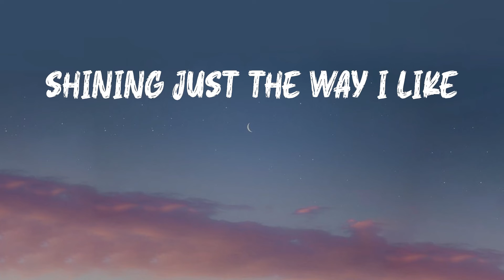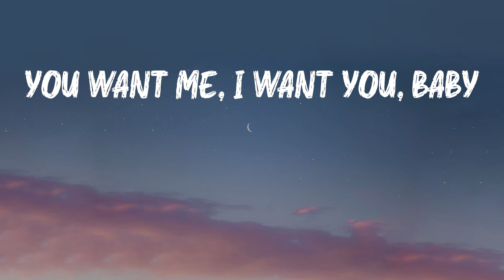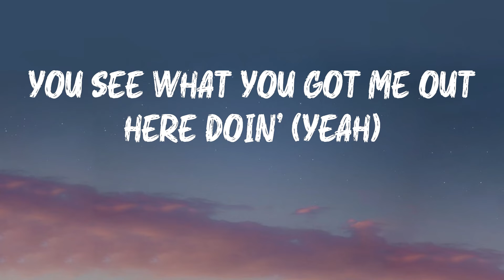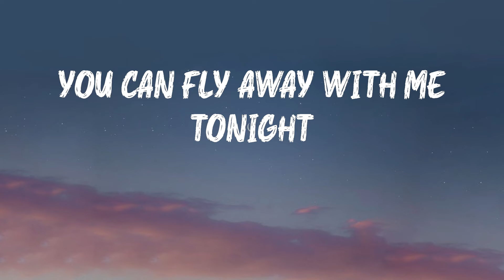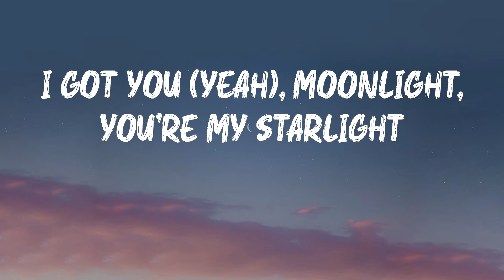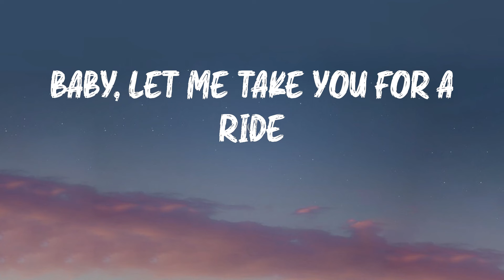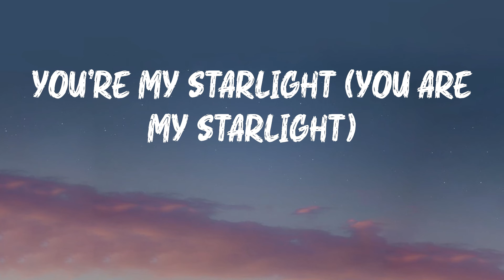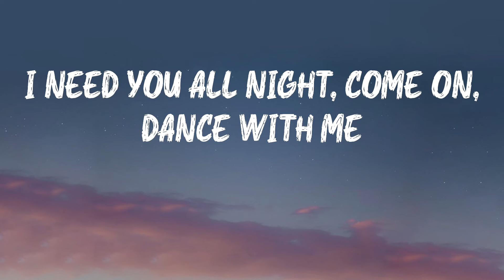Dua Lipa - Levitating (feat. DaBaby) (Lyrics) | You can fly away with me tonight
A dope song from Dua Lipa: Levitating

Levitating (feat. DaBaby) - Dua Lipa lyrics:
Billboard Baby,
I'm levitating
I'm levitating
I'm levitating
I'm levitating
I'm levitating